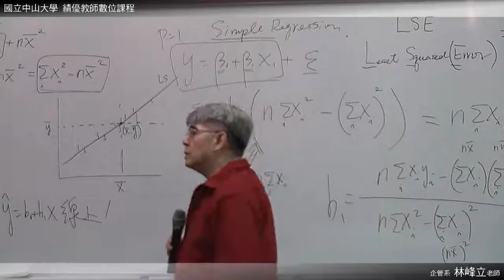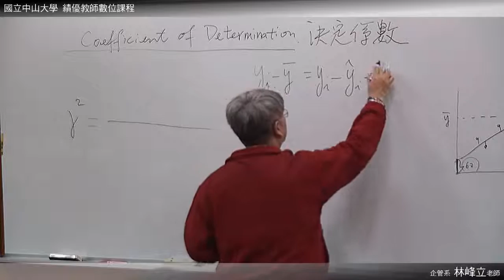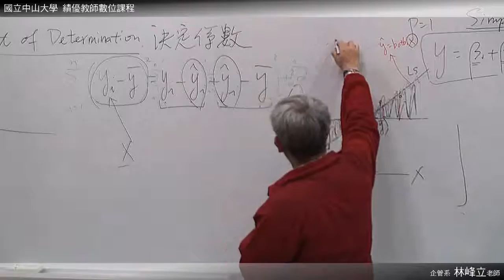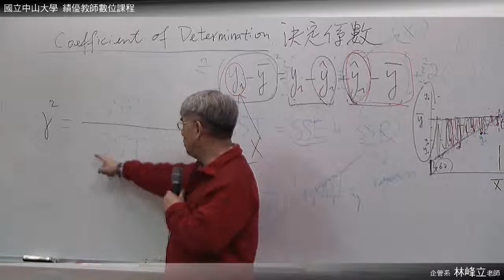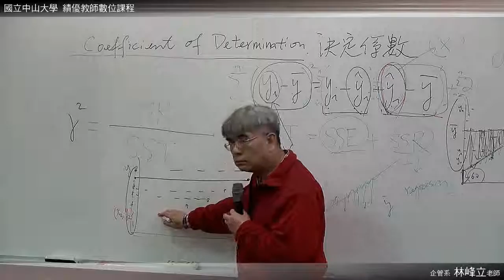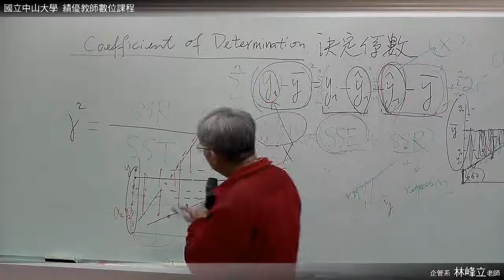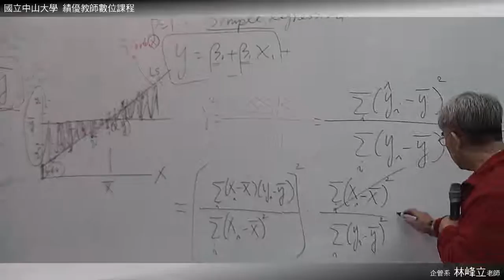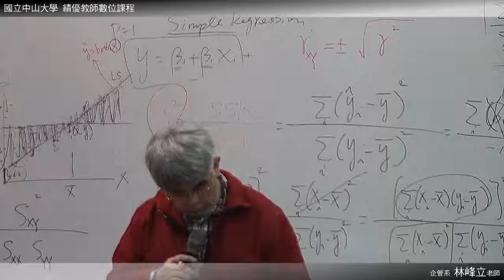《國立中山大學開放式課程》統計學(二)(林峰立老師) 09